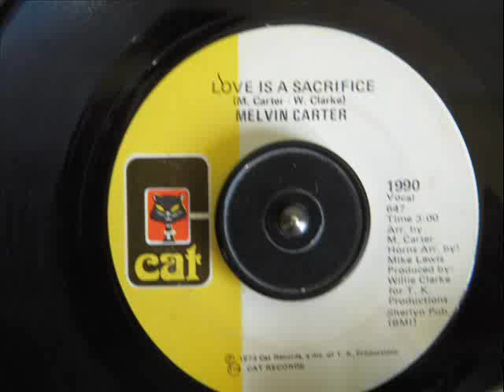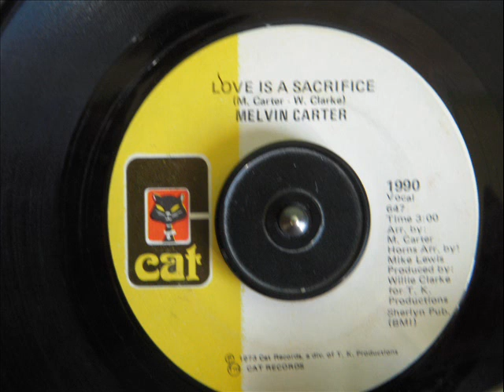MELVIN CARTER - LOVE IS A SACRIFICE